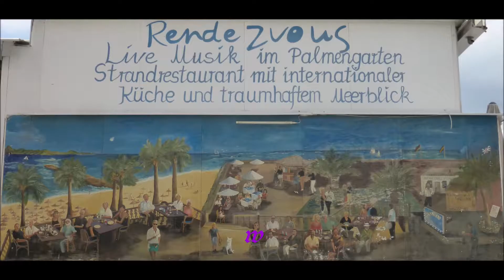407 * Der Sportler * Reisen * Paguera Rendezvous täglich Live-Musik Teil 2 15. 05.- 04.06.2018